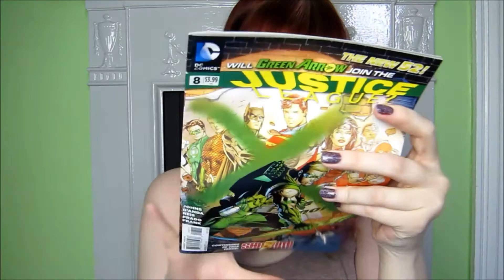My Geek Box: Justice January Box